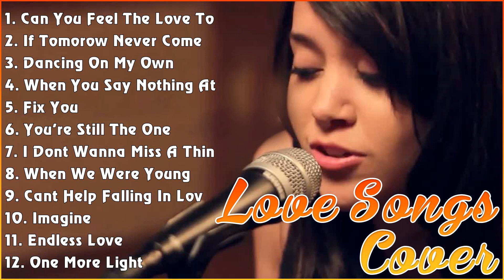ACOUSTIC COVER GUITAR TOP HITS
[00:00:00] - 01. Can You Feel The Love Tonight - Elton John
[00:03:41] - 02. If Tomorow Never Come - Ronan Keating
[00:07:27] - 03. Dancing On My Own - Calum Scott
[00:11:38] - 04. When You Say Nothing At All - Ronan Keating
[00:15:41] - 05. Fix You - Coldplay
[00:20:13] - 06. You're Still The One - Shania Twain
[00:23:53] - 07. I Dont Wanna Miss A Things - Aerosmith
[00:27:44] - 08. When We Were Young - Adele
[00:32:23] - 09. Cant Help Falling In Love - Elvis Presley
[00:36:04] - 10. Imagine - John Lennon
[00:39:53] - 11. Endless Love - Diana Ross
[00:44:30] - 12. One More Light - Linkin Park
[00:47:46] - 13. You Are The Reasons - Calum Scott
[00:51:01] - 14. Thank You For Loving Me - Bon Jovi
[00:55:26] - 15. Nothing Gonna Change My Love For You - George Benson
[00:59:19] - 16. Here Without You - 3 Doors Down
[01:03:13] - 17. AC
[01:05:08] - 18. You're Still The One - Shania Twain